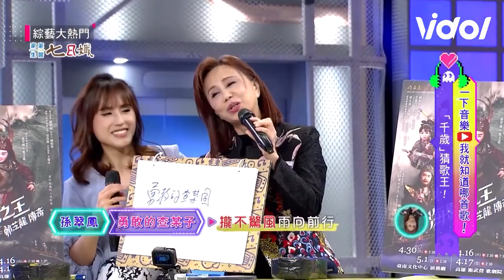「雙胞胎」無極限！康康合體黃鐙輝模仿阿吉仔《命運的吉他》全場笑爛